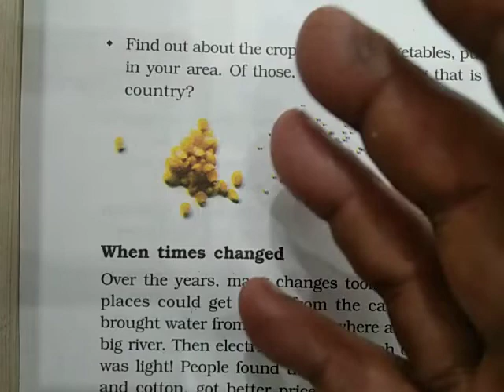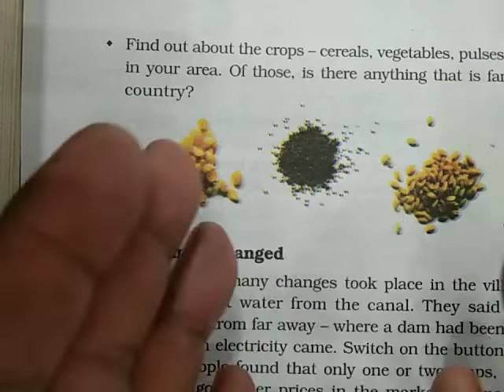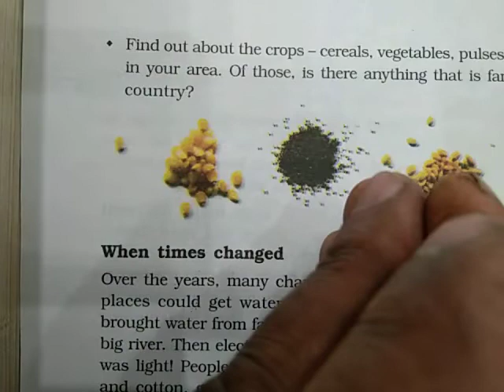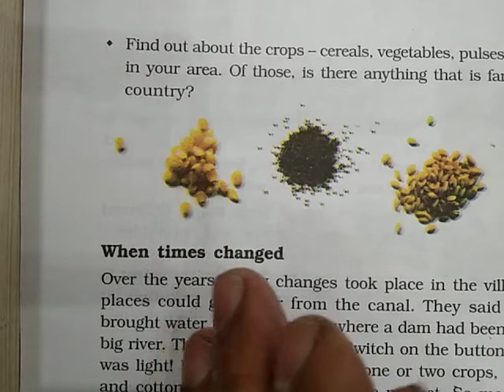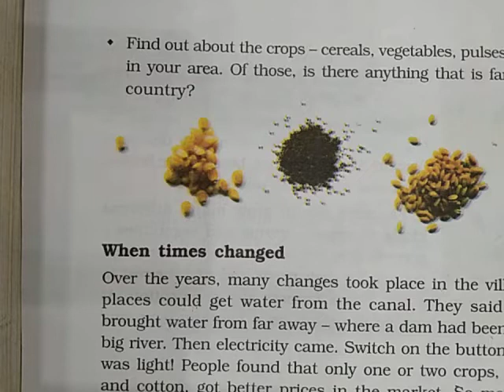A seed tells a farmer's story,Evs,Class5,video1 Shahid Akhtar kvsgpgi